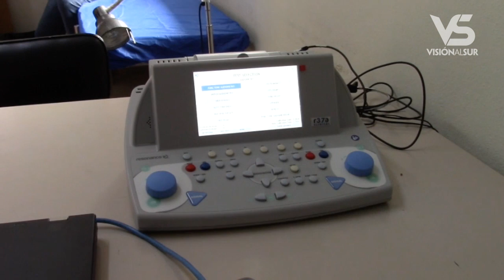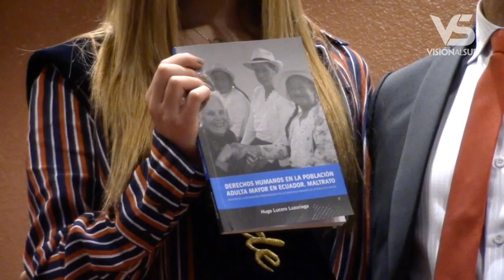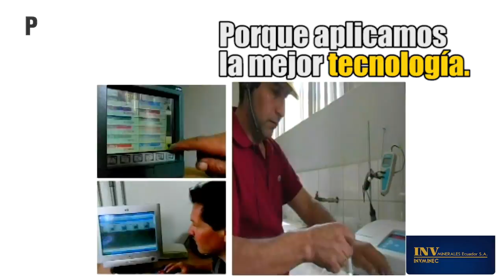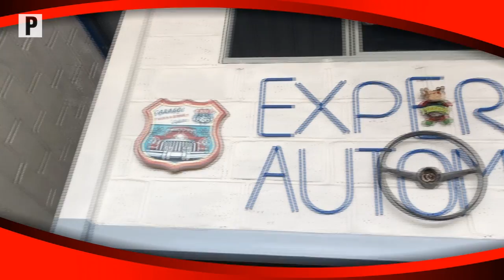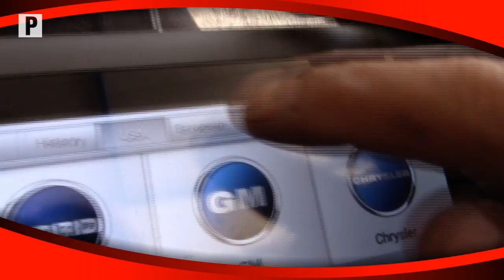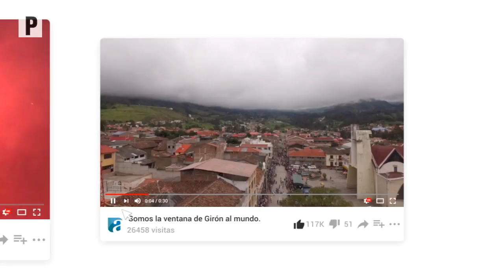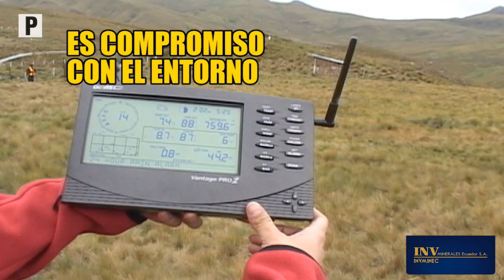Notigirón, emisión 19 de noviembre de 2018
Los titulares:

En el Hospital de Girón afinan equipos nuevos para detección de problemas auditivos.
En la Unidad Educativa Abraham Barzallo inauguran jornadas deportivas.
El Dr. Hugo Lucero presentó su nuevo libro sobre derechos de adultos mayores.
Cuatro heridos por choque entre volquete y automóvil.
Equipo gironense de básquetbol quedó eliminado del intercantonal 2018.
Padre José Luis Sánchez fallece en España.
Inauguraron espacio para feria de ganado.
Leoquina Cultural con pasos firmes para concursos de años viejos e inocentes.